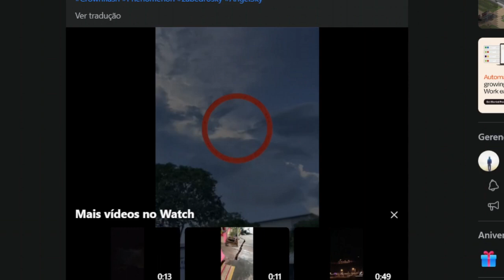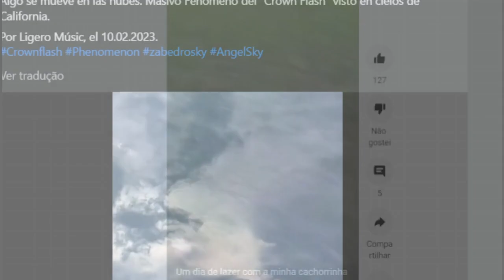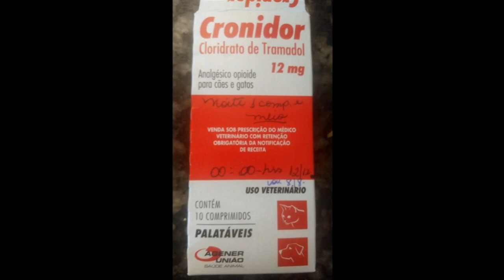O que isso? Algo se move nas nuvens nos céus da Califórnia.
Algo se move nas nuvens nos céus da Califórnia.
🐶chave pix: 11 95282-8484 - Claudia Martins, para ajuda no tratamento da minha cachorrinha

Outros Canais